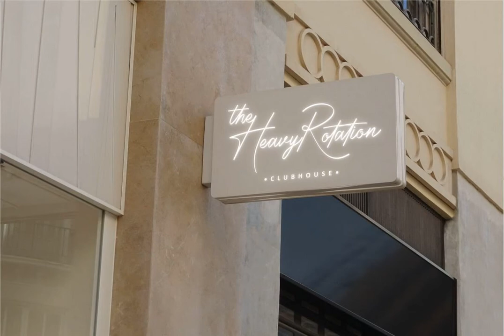Radiantly Signature Font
Download Radiantly Signature Font at YouWorkForThem

Radiantly Signature is a handwritten signature font with elegant and modern style. This font is a beautiful combination of natural, elegance and luxury. This font is very similar to handwriting using a pen so you'll get natural lettering when using it for your projects.

Radiantly Signature best uses for signature, heading, cover, branding, invitation, label, poster, logos, quotes, product packaging, header, merchandise, social media & greeting cards and many more.

Comes with feature:

- Uppercase

- Lowercase

- Ligature

- Number, Punctuation and Symbols